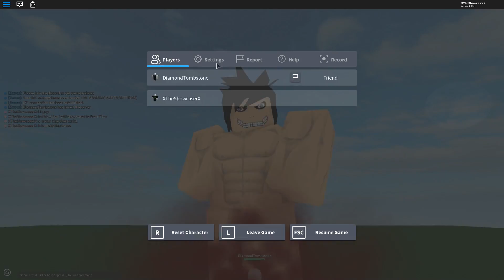Roblox Script Showcase Episode#723/Eren Titan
In this video i showcase the Eren Titan script made by Tyefoodmania and Trollmon123